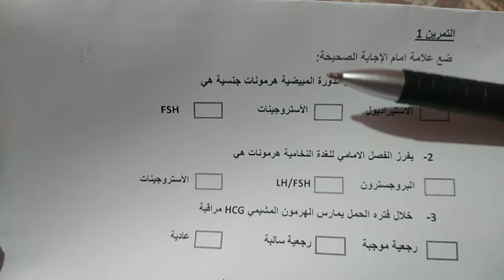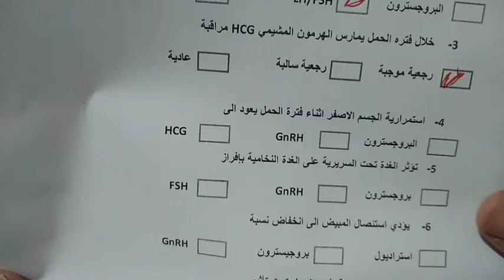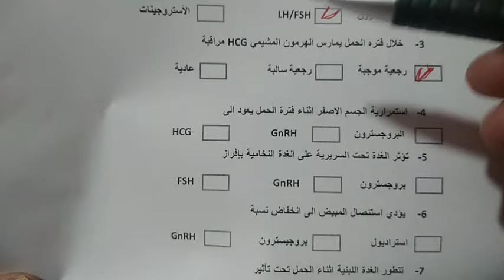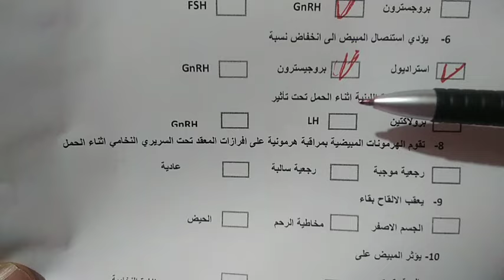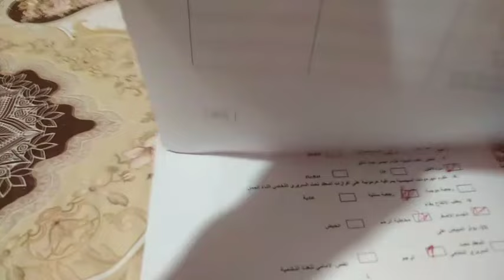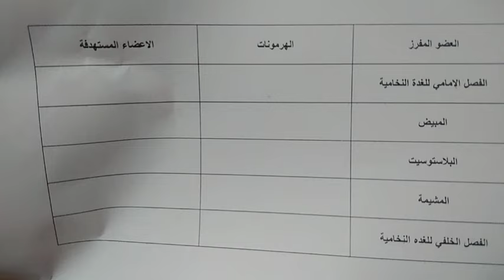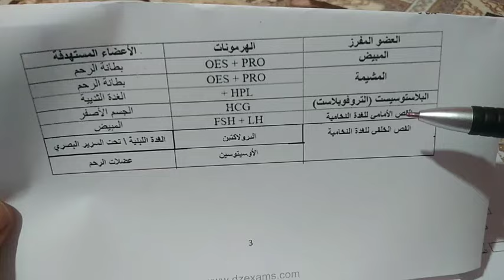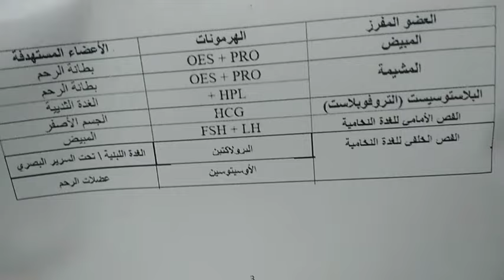مراجعة لفرض واختبار الثالث فالعلوم الطبيعية للثانية ثانوي شعبة اداب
مراجعة على شكل تمارين لمراجعة الفصل الثالث فرض واختبار مادة العلوم الطبيعية للثانية ثانوي اداب